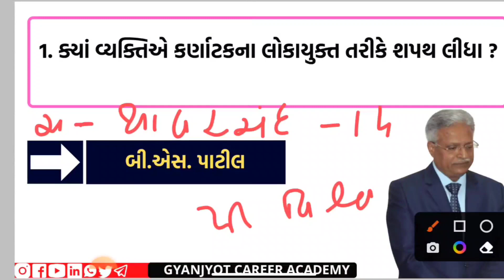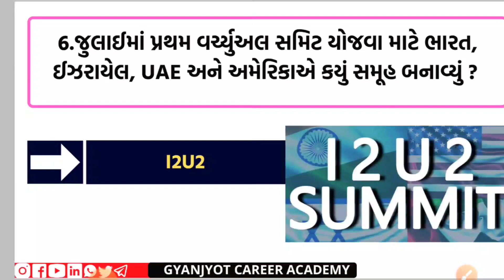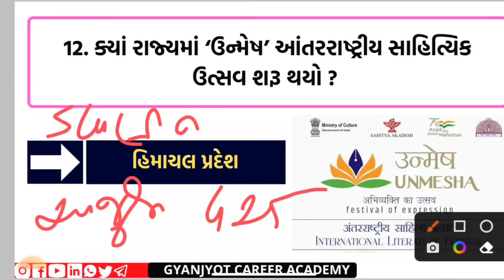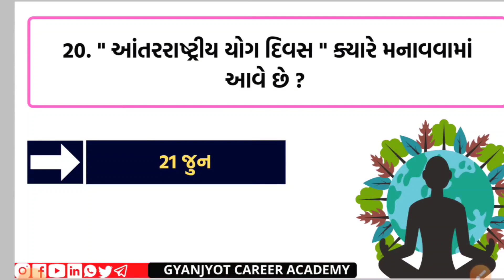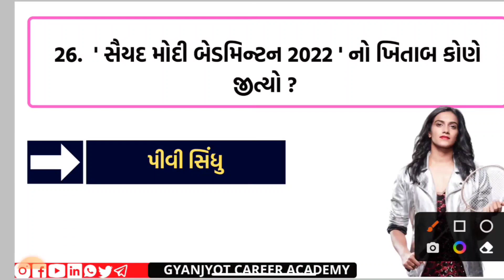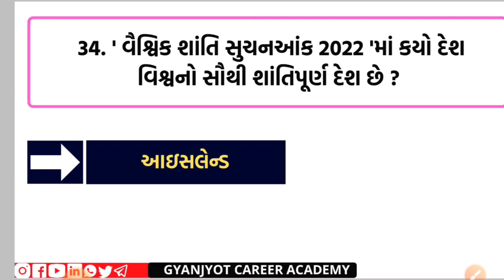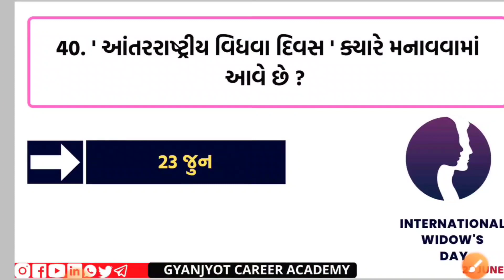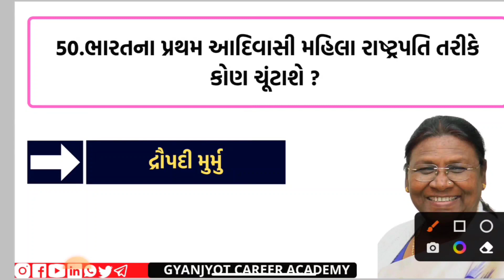WEEKLY CURRENT AFFAIRS (20 JUNE- 26 JUNE 2022) - સાપ્તાહિક કરંટ અફેર્સ